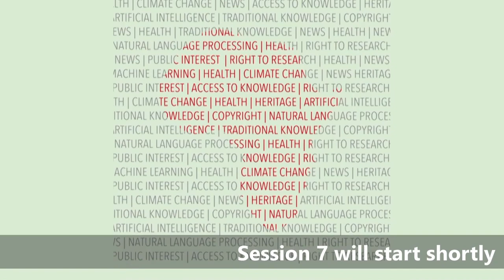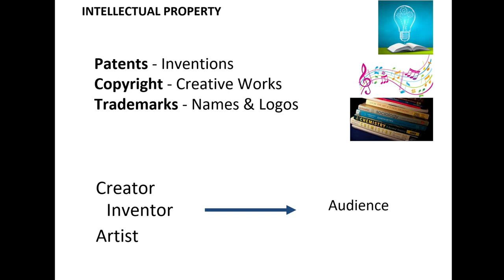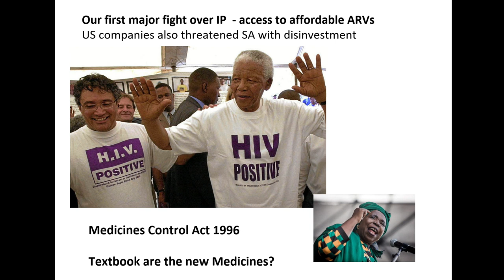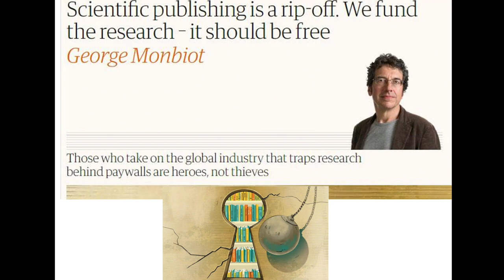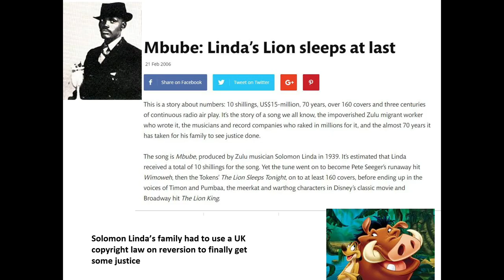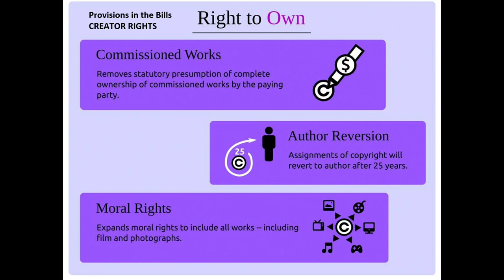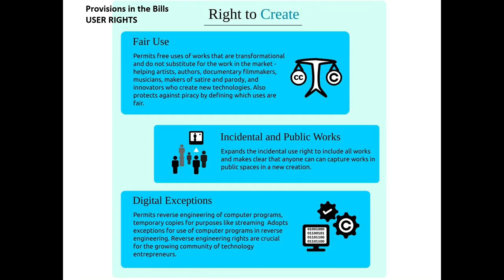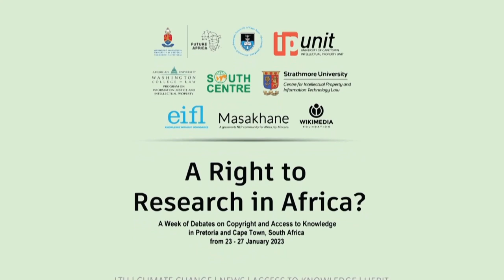P6 SA Copyright Amendment Bill (CAB), Right to Research in Africa Conference, Pretoria 24Jan2023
Pretoria Session 6: Making the Copyright Amendment Bill work in South Africa
The journey hasn’t been easy, with opposition from those with an interest in the status quo. The law is supported by a broad coalition of creators and civil society groups. Come to this session to hear more about the CAB and how you can get involved in South Africa and across the world.

Chair: Unathi Ndiki, Organiser, Right2Know

Nambitha Mpumlwana, South African Guild of Actors (SAGA)
David Matsepe, South African Democratic Teachers Union (SADTU) tbc.
Kyla Mc Nulty, Artist Manager & ReCreate Convener
Ben Cashdan, Producer The Big Debate, Director, Black Stripe Foundation
Jace Nair, CEO, BlindSA
Douglas Scott, Wikimedia

More on the Right to Research in Africa Conference:

How can Africa predict and respond to the next pandemic? How do we model the impact of climate change on agriculture? How can we ensure access to accurate news and research in all African languages?  Can we digitize our heritage to preserve it for future generations?  Can we use AI to build a better future for Africa?

Answering these questions requires the very latest computational research methods. We need to mine information from research sources and databases all over the world. Do African researchers have access to the data they need? Does copyright law help or hinder the Right to Research?

Join policymakers, academics and activists from across the continent.
Including African researchers, legal experts, and intergovernmental organisations.